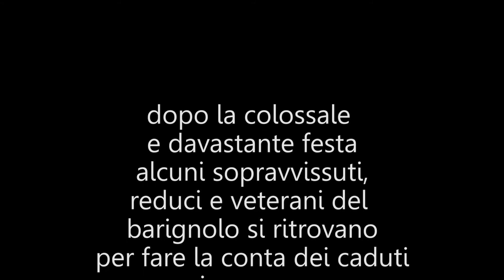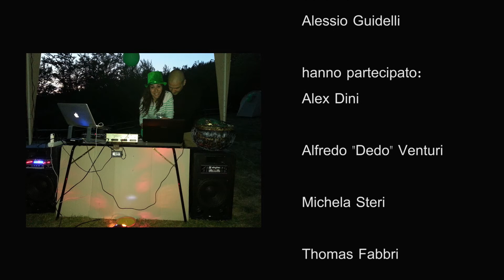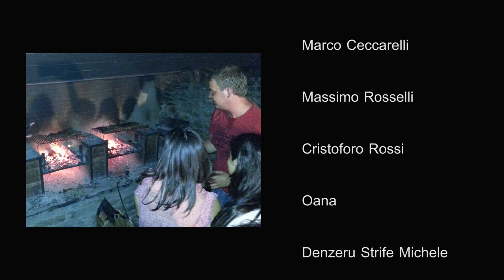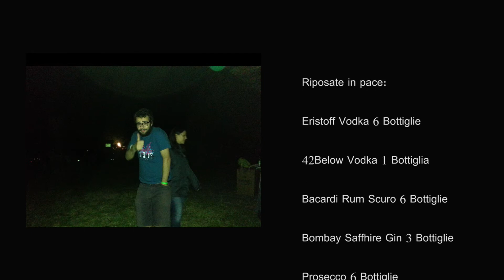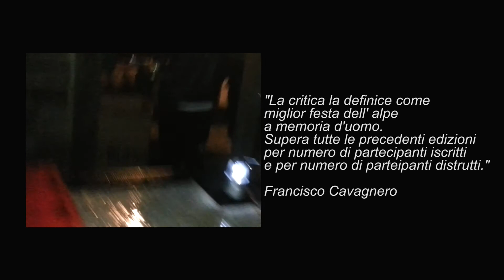Barignolo by Night II - Il Giorno Dopo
Post Barignolo by Night 2